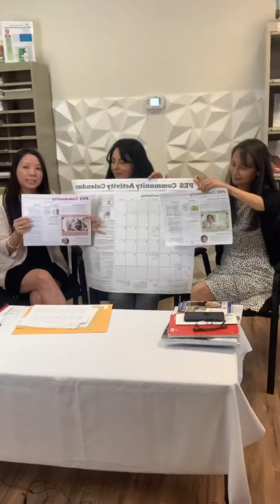INtouch Care Management Recap 2021